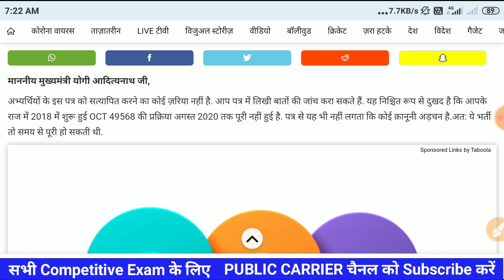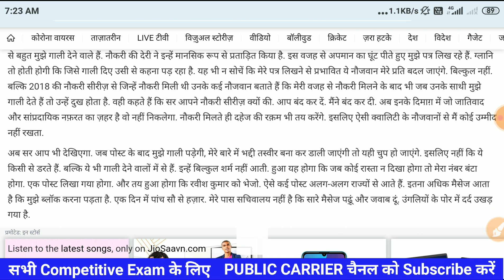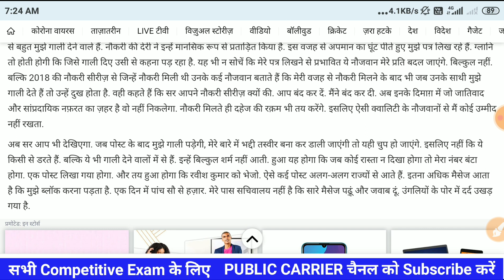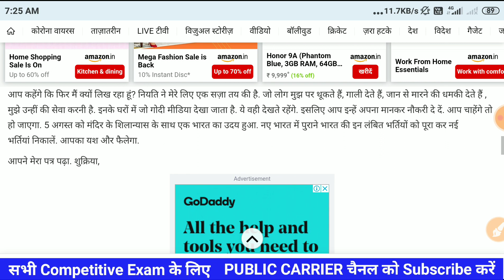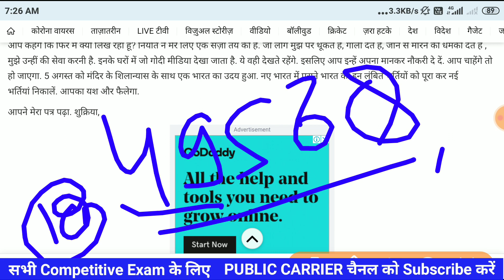मुख्यमंत्री को पत्र लिखा ,up police latest news,constable new vacancy,up police#UPPBPB